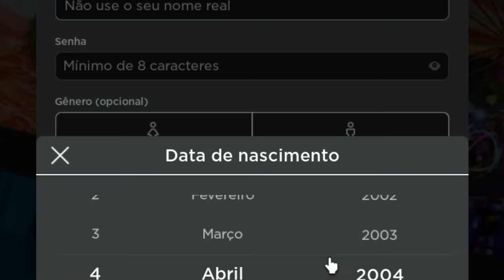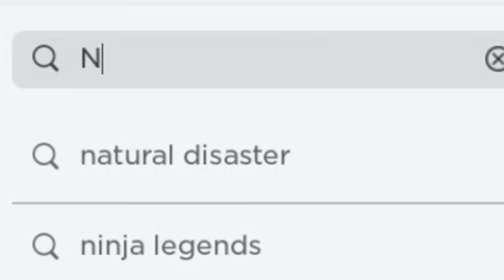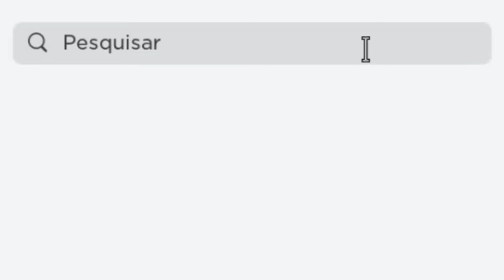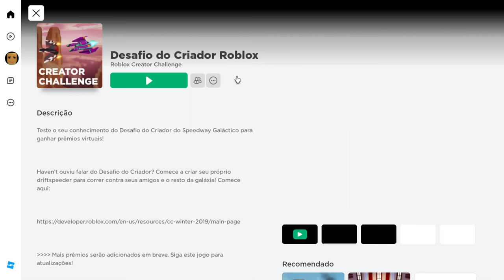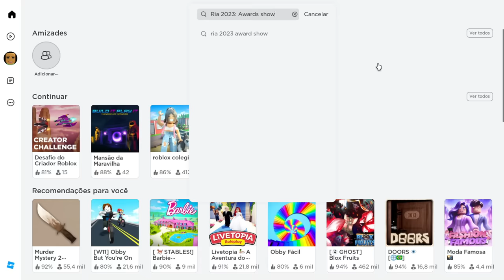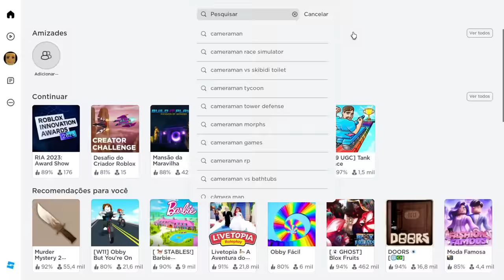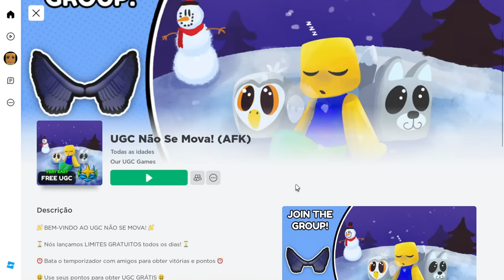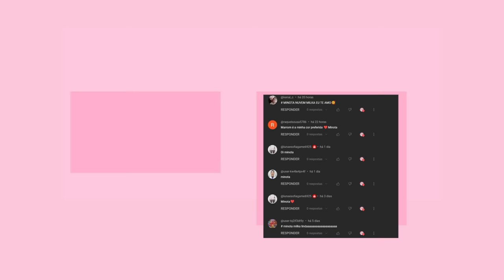10 NOVOS ITENS LARANJAS GRÁTIS NO ROBLOX! (2023) 🍊🧡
10 NOVOS  ITENS LARANJAS GRÁTIS  NO ROBLOX!  (2023) 🍊🧡